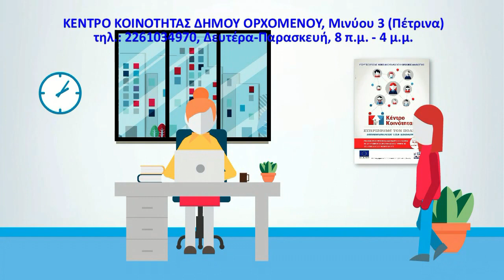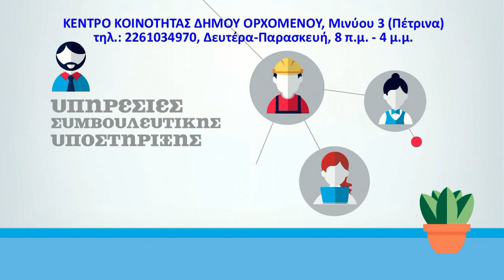ΚΕΝΤΡΟ ΚΟΙΝΟΤΗΤΑΣ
Κέντρο Κοινότητας Δήμου Ορχομενού. Μινύου 3 (Πέτρινα), τηλ.: 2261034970. Δευτέρα-Παρασκευή 8 π.μ.-4 μ.μ.